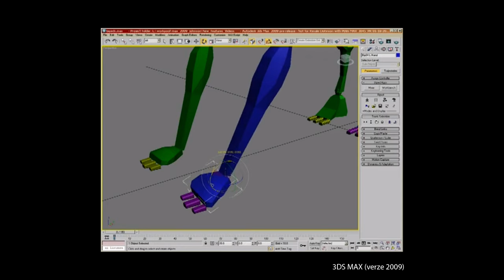FPI: Jan Kavan, Lukáš Medek I CBE Software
Tentokrát výjimečně přinášíme dvoudílný rozhovor. I když je v této sérii běžné, že má jeden díl kolem hodiny tak kluci z CBE se tak rozpovídali, že to vystačilo rovnou na díly dva.

V tomto prvním dílu povídali o svých začátcích a o hrách jako Destinies (zrušena), Ghost in the Sheet (2007), J.U.L.I.A. (2012), Vampires: Guide Them to Safety! (2012), J.U.L.I.A. - Untold (2012) a J.U.L.I.A. Among the Stars (2014). Dozvíte se třeba jak se stalo, že jejich prvotina Ghost in the Sheet má krabicovku v 14 různých jazycích. Také mluví o tom jak je vydavatel obral o všechny zisky z J.U.L.I.A. a jak díky komunitě fanoušků dokázali vytvořit její vylepšenou a od základu předělanou verzi J.U.L.I.A. Among the Stars.